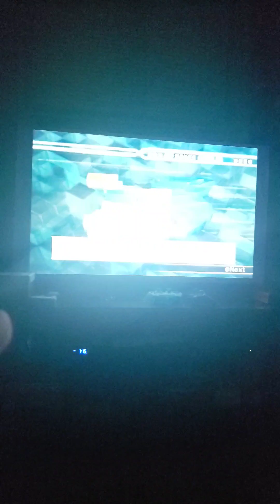Dynasty Warriors 5 Empires Part 8: The Tale of Zhen Huian..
Okay now Zhen Huian was gathering more gold and training her officers but she suddenly stumbled upon her grandfather Jerrod. he was willing to help out anyway he can. Jerrod was already in a top tier level as Lu Bu but we'll see how this turns out for Zhen Huian.